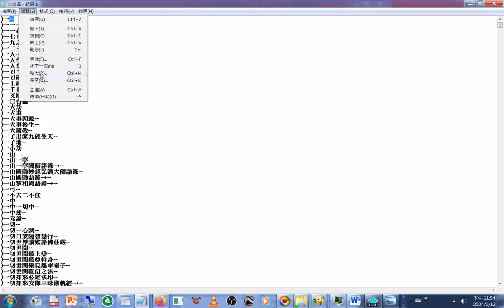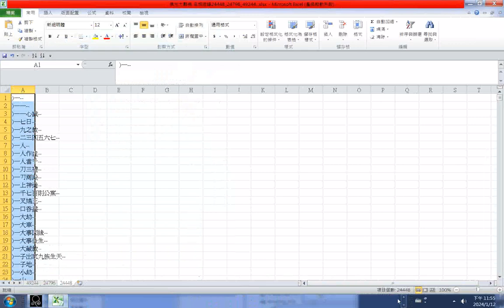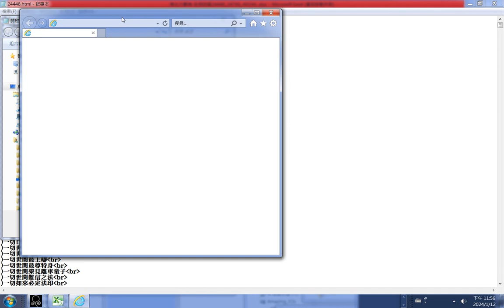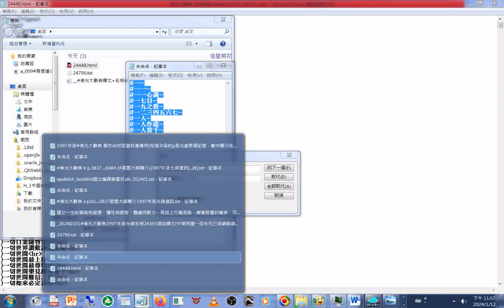20240112#WORD文書處理程式#操作各項條目之間空一行，先利用網頁程式碼標籤br及pre ，然後存成網頁檔html ，然後開啟網頁再複製內文